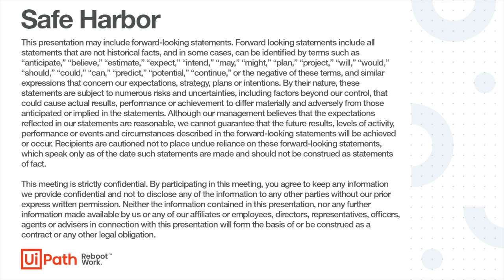Process Intelligence with UiPath and PwC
Grab a front-row seat to see what you missed at FORWARD IV.

Join Dino di Mattia, Director, Process Mining & Analytics Lead of PwC US LLP, and Rudy Kuhn, VP & Head Ambassador of Process Mining, UiPath for a discussion on process intelligence. Learn how powerful automation can be to all industries when combined with Process Mining and Task Mining.